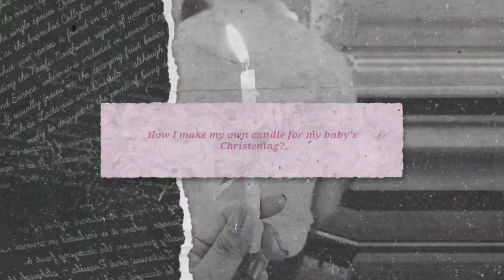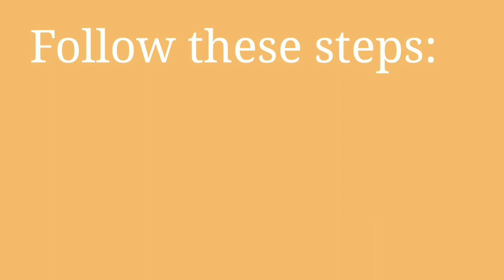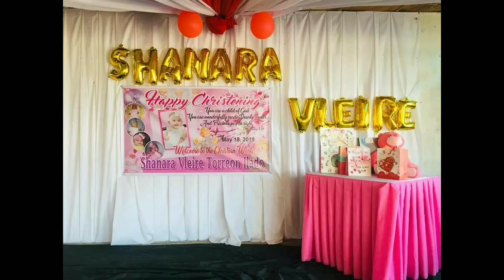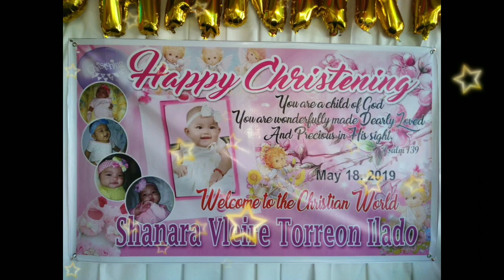How to customize a candle for your baby's Christening?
This video will show you how to customize your own candle for baby's Christening.

WOW!!! SI BABY FIRST TIME NIYA DITO AT MAASIN CAPITOL!!!

PART 2 LAZADA, BAG NA MAY LABING-PITONG BULSA? PANUORIN!

Part 4, Orders from Lazada has just arrived! Subrang. !

Daily Life
Genre: Chiptune
Album: Chiptune Vol. 1, KineMaster Music Collection
Style: Cute, Happy
Instruments: 8bit Chiptune Instruments
BPM: 87, Length: 0:59

Sonatina Op. 36 No, 1, 1st Mov.

Artist: Jeon Min Jung
Genre: Classical Music
Style: Calm, Warm
Instruments: Piano
Length: 1:36
Composed by: M. Clemente